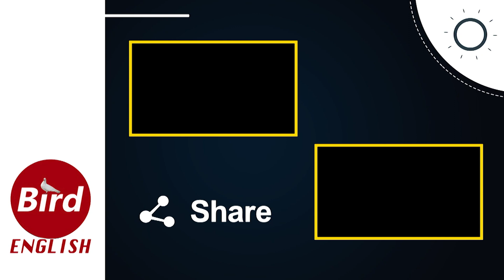India's Digital Payment System UPI Goes Global Now , Starts With Singapore | Bird English